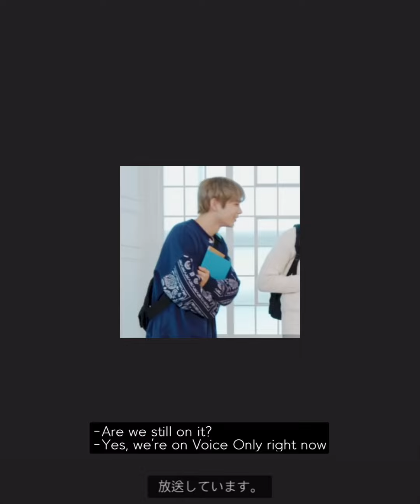[NCT 쇼타로 재민] 201011 Voice only 쇼타로 모음 1부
타로 보고싶다 쇼타로 보고싶다